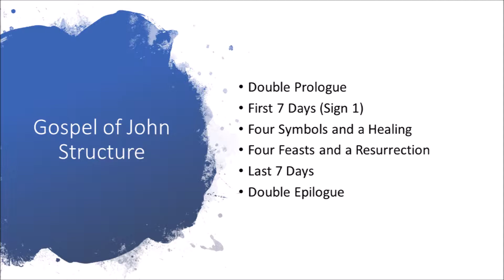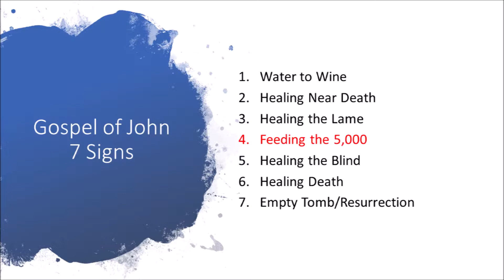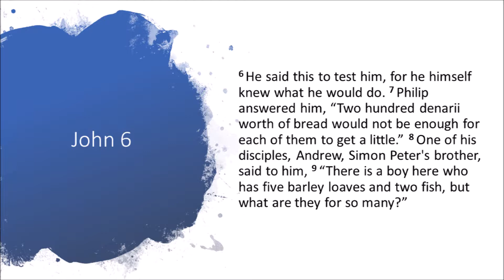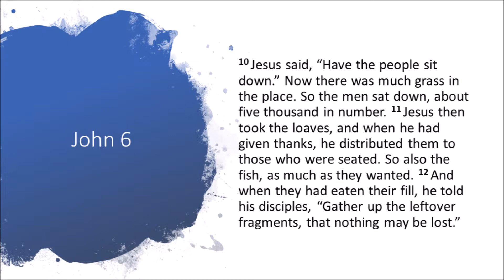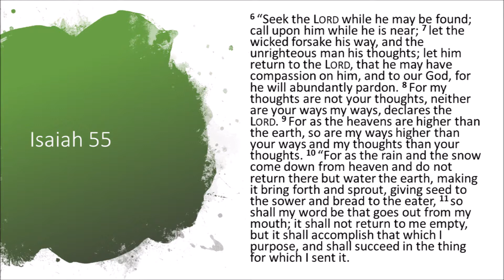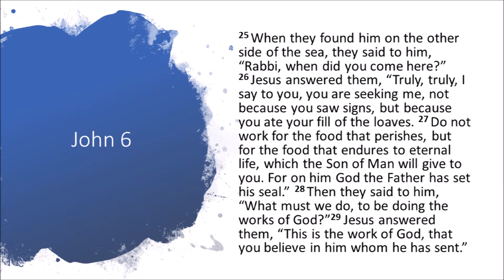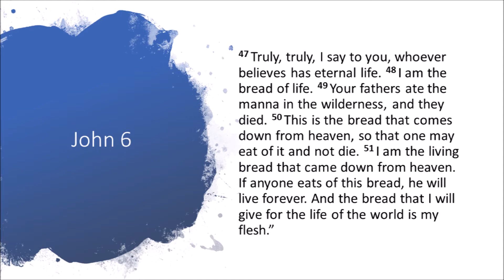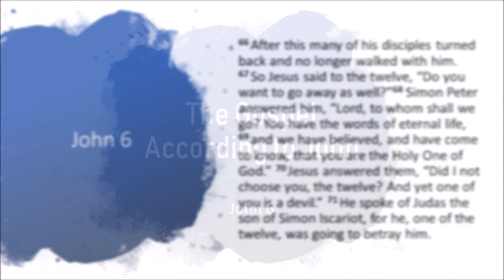13. Gospel of John (Ch6) - Nasser al'Qahtani (Come & See)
07/16/2019, Come & See Church